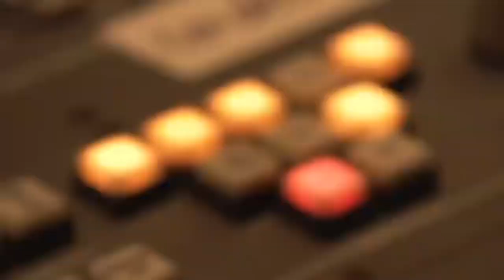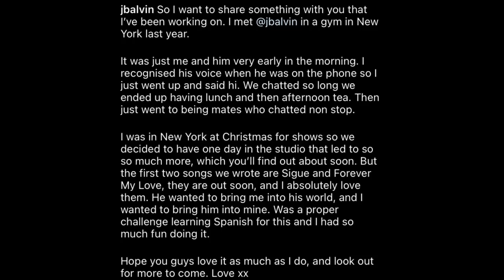Ed Sheeran & J Balvin Confirming Songs Together Coming Soon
What do you guys think its going to be an Ed x J Balvin Collab EP or No.7 Collaborations Project?

Also could the Ed x J Balvin collab EP would be the curveball side project I think it could be potentially.

Also the confirmed songs so far are Sigue and Forever My Love.